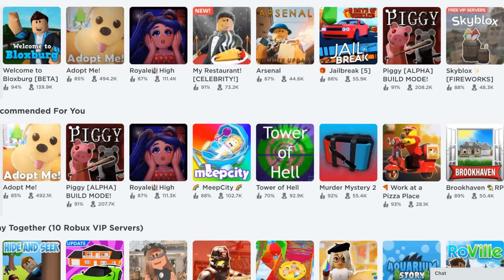Roblox Be Like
Inspired by @RibsRoblox